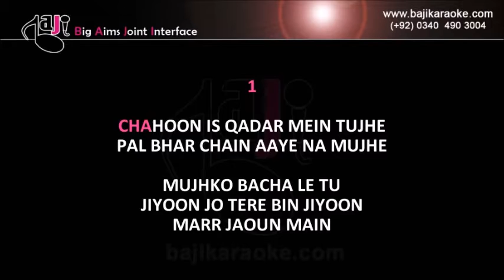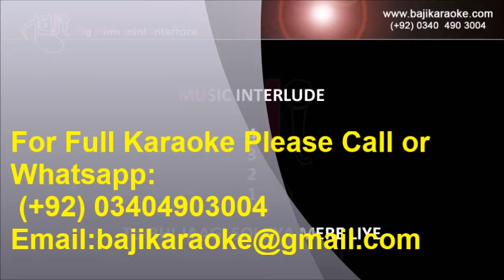Chain aaye na - Video Karaoke - Ammar Baig - by Baji Karaoke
Karaoke Music – Chain Aye Na

Album \ Film – Chain Aye Na

Sung By – Ammar Baig

Lyricist – Iffi-k

Karaoke Duration - 3:07